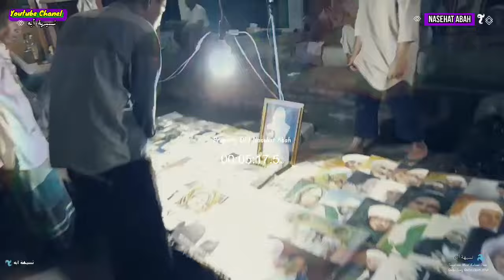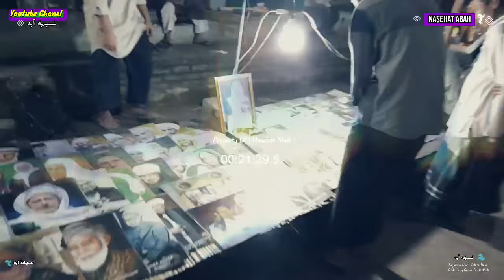HEWAN NYAFAATAN MANUSIA | ABUYA UCI CILONGOK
Pengajian Mingguan Almaghfurllah Abuya Uci Cilongok